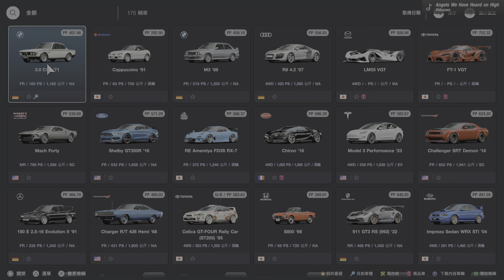跑車浪漫旅® GT7 VR | BMW M3 '89 | Nordschleife